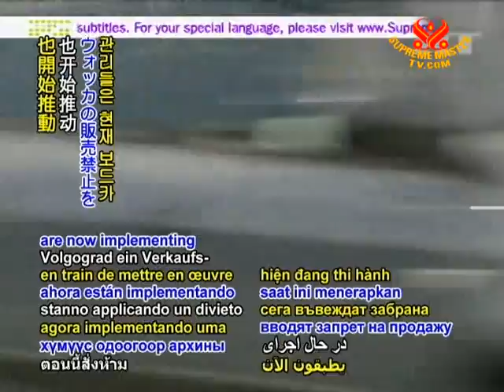8 Russia limits vodka sales to stop wildfire victims drowning their sorrows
Alcohol reforms progress in Russia. With a 2020 goal of 50% reduction in the nation's alcohol consumption, President Dmitry Medvedev and the Russian government have implemented a number of recent reforms. Following an August ban in Moscow of strong alcohol sales during certain hours, officials in southern Russia's Volgograd region are now implementing a ban on the sale of vodka. As alcohol abuse is linked to reduced life expectancy and causes some 500,000 fatalities annually nationwide, authorities say the ban will help maintain public health, especially as people strive to overcome challenges such as the devastating recent forest fires. Russian legislators have also proposed the conversion of certain alcohol distilleries into drinking water plants.

President Medvedev and Russia, we respectfully commend your initiatives toward this healthy trend. May all the citizens of Russia be graced with vibrant and flourishing addiction-free lives.